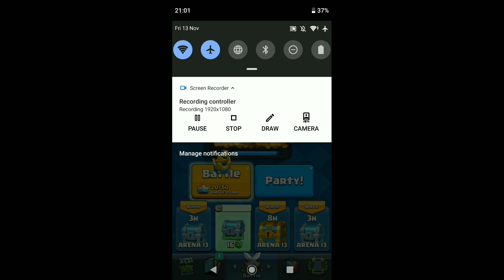Max Mirror ⭐⭐⭐ Level 14 Hog Rider/Goblin Giant/Fireball/Dart Goblin/Mega Minion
Im doing longer videos for you now, let me know if you like these?

Showing you ⭐⭐⭐ level 14 troops, buildings and spells

Todays deck: Hog Rider/Goblin Giant/Fireball/Dart Goblin/Mega Minion/Zap/Freeze